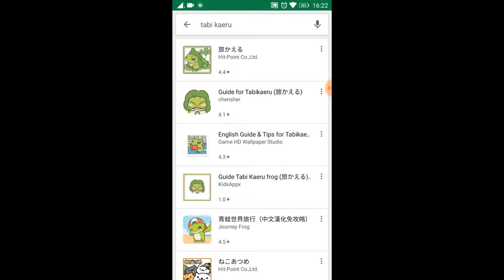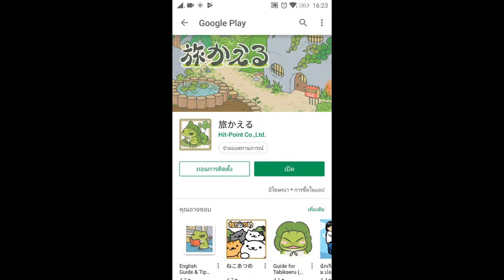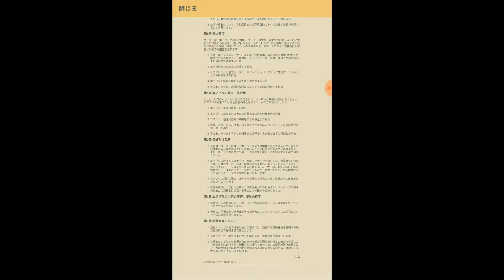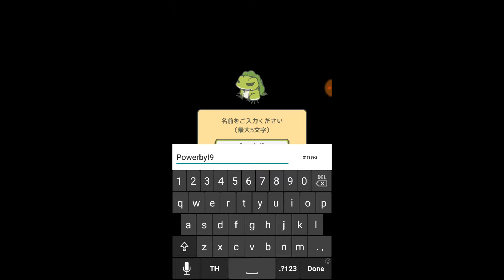tabikaeru มาเลี้ยงกบกันกับเกมที่ไม่สามรถควบคุมอะไรได้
Tabikaeru หรือที่ในไทยเรารู้จักในนามของ เกมส์กบอินดี้ เป็นเกมที่พัฒนาขึ้นโดยบริษัทฮิตพอยน์ มีชื่อว่าทาบิคาเอรุ (Tabikaeru) และมีแต่ภาษาญี่ปุ่นเท่านั้น แต่เนื่องจากเกมนี้ไม่ซับซ้อนอะไร จึงทำให้ผู้เล่นสามารถก้าวข้ามอุปสรรคด้านภาษาได้ โดยผู้เล่นจะได้เป็นเจ้าของกบน้อยสีเขียวน่ารัก ที่อาศัยอยู่ในกระท่อม และทำกิจกรรมต่าง ๆ เช่น กินอาหาร เขียนและอ่านหนังสือ เหลาดินสอ รวมถึงงีบหลับเวลาอ่านหนังสือในบางครั้ง

เวลากบออกไปเล่นในสวน ผู้เล่นจะสามารถเก็บใบโคลเวอร์ ซึ่งใช้เป็นสกุลเงินหลักในเกมได้ โดยจะงอกออกมาให้เก็บได้ 20 ใบทุก ๆ สามชั่วโมง ด้วยการลากนิ้วผ่านหน้าจอ แต่ผู้เล่นที่ไม่อยากอดทนรอ ก็สามารถใช้เงินจริงซื้อใบโคลเวอร์ในเกมได้เช่นกัน
เรียกว่าเป็นเกมส์ที่เราให้อิสระกับเขาและเขาก็ให้อิสระกับเรา ดีจริงๆ